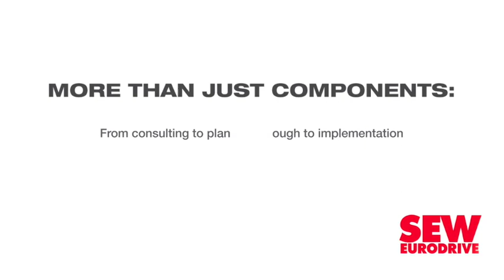Welding institute uses digital platforms for lectures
The Southern African Institute of Welding (SAIW) launched online learning for students at its Cape Town and Durban welding schools in April after Covid-19 lockdown restrictions prevented students from attending lectures.